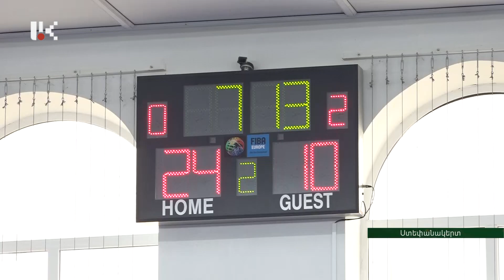Ավարտվել է տղաների միջև բասկետբոլի առաջնությունը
Արցախի հանրակրթական դպրոցների միջև "Սպարտակիադա" մարզական միջոցառման ծրագրի շրջանակներում ավարտվեց տղաների բասկետբոլի առաջնությունը: Եզրափակիչ հանդիպումը կայացավ Ստեփանակերտի և Հադրութի թիմերի միջև՝ մայրաքաղաքի 6-րդ դպրոցի մարզադահլիճում: